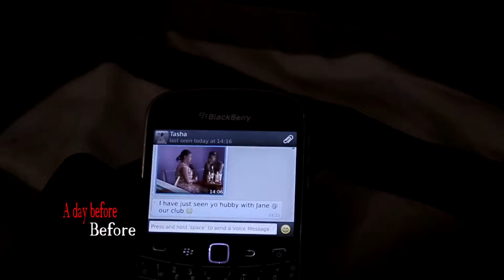Rich Bizzy - nko nko nko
Rich Bizzy - nko nko nko  2014